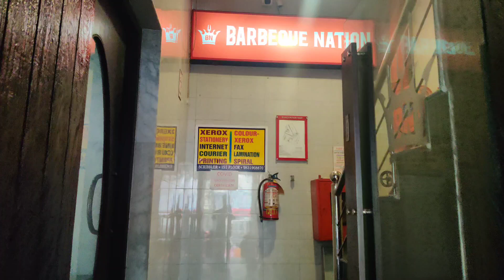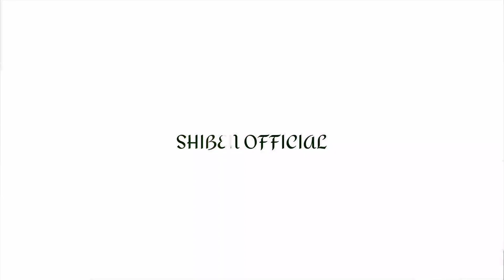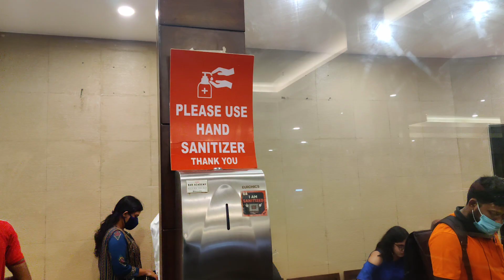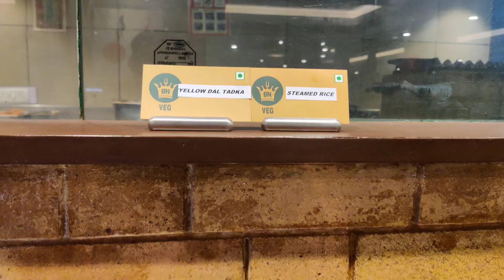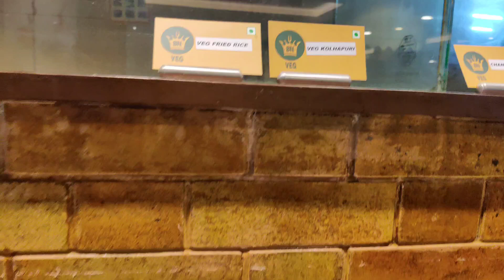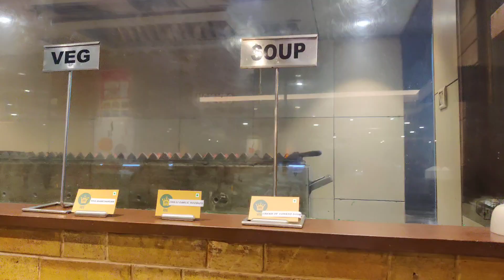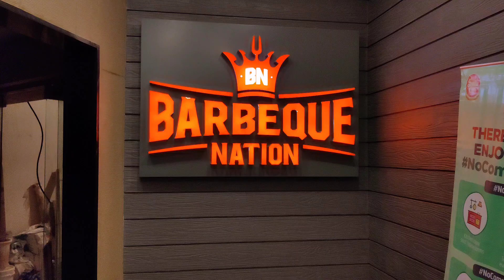Barbeque Nation Kolkata || Barbeque Park Steet After Lockdown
Barbeque Nation has brought to India the unique concept of the live grill. This is the best place for all those people who want to try something different from regular conventional dishes and are bar-be-que lovers with that special deviation for smoked food. Barbeque Nation serves a fabulous buffet menu and is perfect for large groups. Their affordable menu has a wide variety of smoky dishes and desserts and is a perfect place to go for all occasions and gatherings. The outlet is located in Park Street, Kolkata.

Barbeque Nation Buffet offers 6o items at :
₹699/-(Everyday Between 11am to 12pm)
₹799/-(Mon - Thurs Between 12pm to 6pm)
₹899/-(Fri - Sun Between 12pm to 6pm)

Most cheapest buffet in Kolkata
Best budget buffet in Kolkata
Kolkata cheap lunch
Indian lunch Buffet
KolkataTalkJhalMisti
Buffet after lockdown
Buffet in Kolkata After Lockdown
best food vlog
Unique Places in kolkata
traditional Kolkata food
bengali vlog
bengali food vlog
bengali food restaurant
Kolkata lunch
 barbeque nation ipo barbeque nation ipo gmp barbeque nation ipo review barbeque nation ipo details barbeque nation ipo date